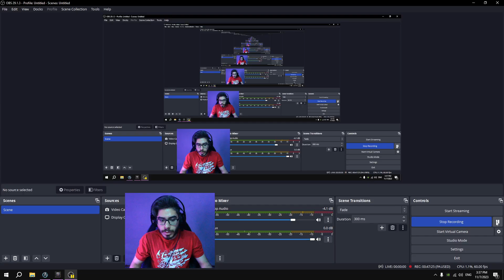بچه ها اومدیم با گیم پلی هیرو اسلارک و هیرو های دیگه Dota 1 GamePlay Slark Ultrakill godlike